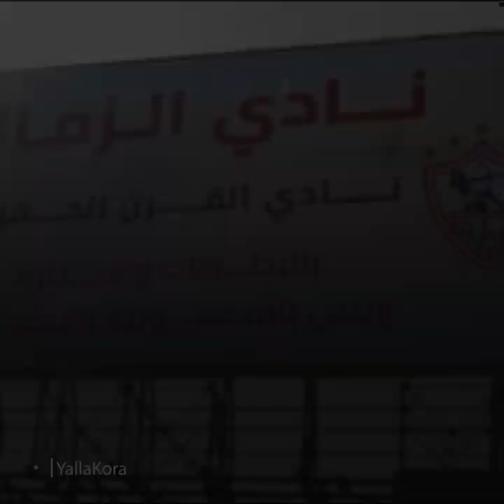الزمالك يعيد وضع لافتة نادي القرن الحقيقي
رغم مرور 20 عاما على تتويج الأهلي بها، أكد الزمالك أن أحق بالتتويج بلقب نادي القرن الإفريقي بعد تتويجه بتسعة ألقاب مقابل سبعة للأحمر.

إعداد: عمر قورة